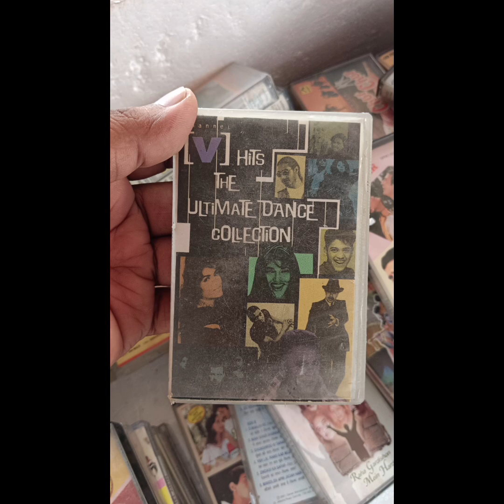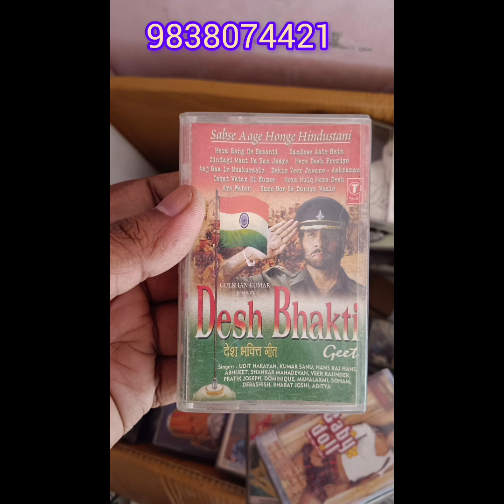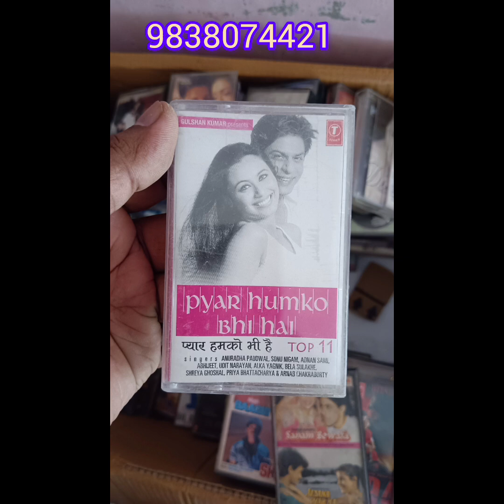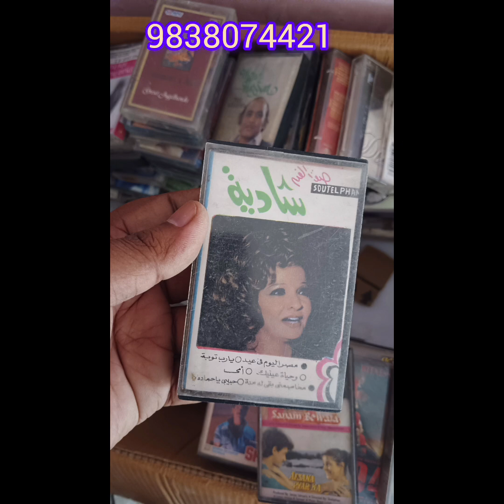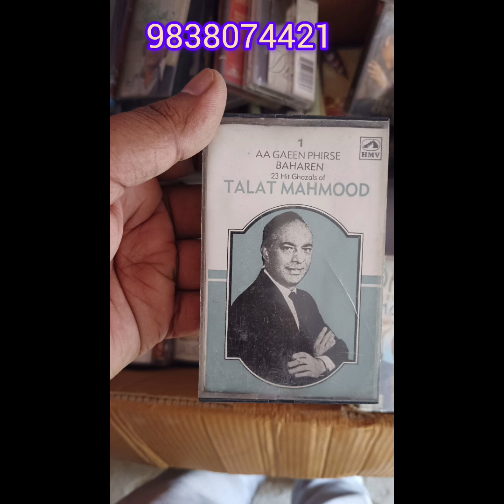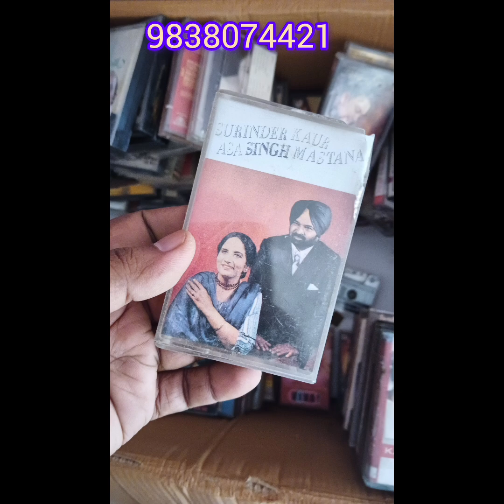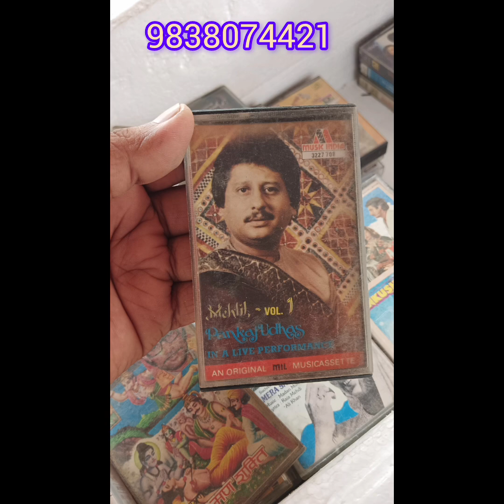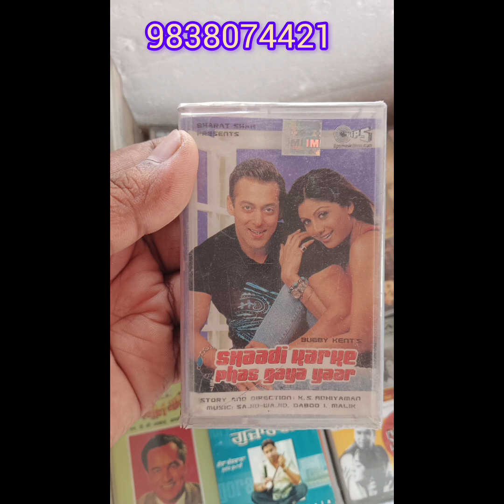___80₹ Per audio cassette big sale